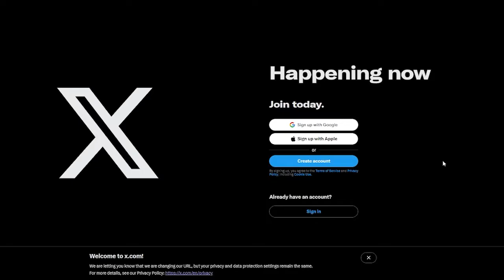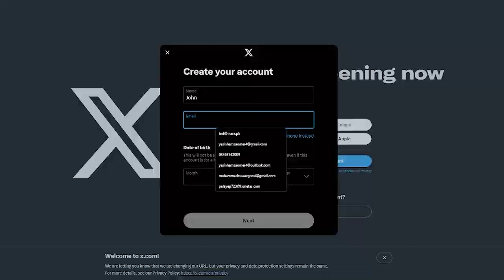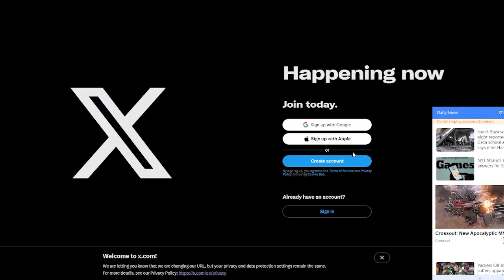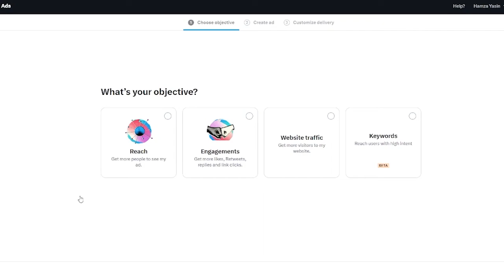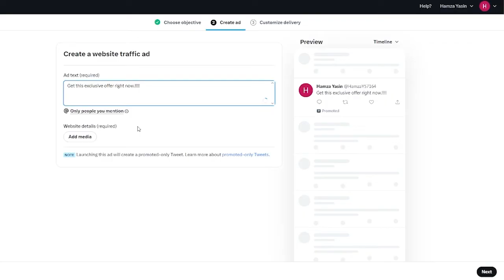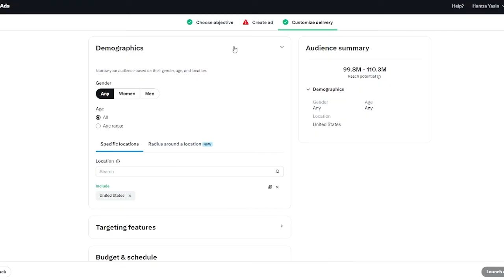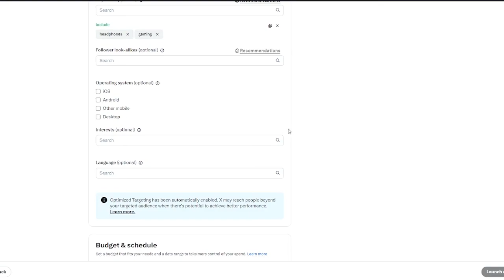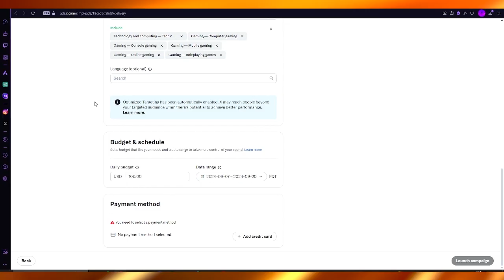How To Create Twitter X Ads For Beginners (COMPLETE GUIDE) | Twitter Ads Tutorial 2026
Creating effective Twitter X ads for beginners involves a structured approach. Start by defining your campaign objective, whether it's increasing brand awareness or driving website traffic. Next, identify your target audience by utilizing Twitter’s demographic and interest-based targeting tools. Craft compelling ad copy that resonates with your audience, ensuring it includes a clear call to action. Select eye-catching visuals to enhance engagement.

Set a budget and bid strategy that aligns with your goals. Finally, monitor your campaign’s performance through Twitter Analytics, allowing for adjustments and optimizations to maximize ROI. With careful planning and execution, beginners can harness the power of Twitter X ads effectively.